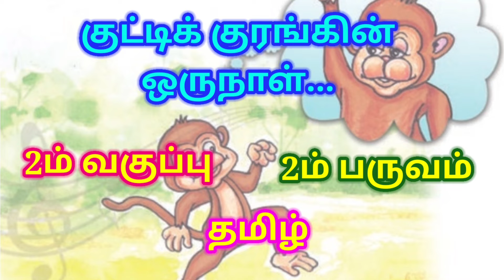2ம் வகுப்பு தமிழ் 2ம் பருவம் குட்டிக்குரங்கின் ஒருநாள் 2nd standard 2nd term ‎@Little Cute Babies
2ம் வகுப்பு தமிழ் 2ம் பருவம் குட்டிக்குரங்கின் ஒருநாள் 2nd standard 2nd term  ‎@Little Cute Babies